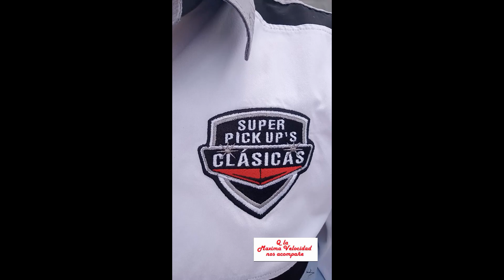PICK UPS CLASICAS